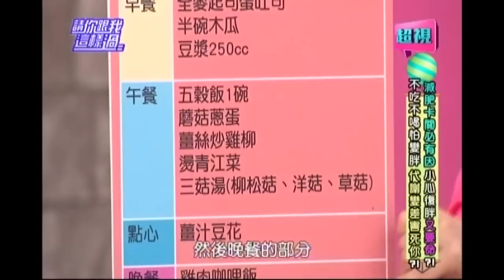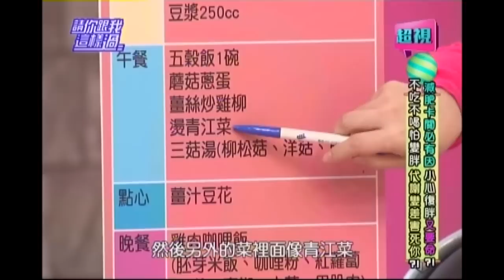1222 突破減肥停滯期 增加代謝該怎麼吃 好貨到你家 超視《請你跟我這樣過》 part5/5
來賓：小甜甜、趙小僑、林利霏、蔡小潔
專家：營養師劉怡里、美體專家KIMIKO、醫藥記者洪素卿
「好家在有智慧」告訴你，減肥卡關必有因，小心復胖又要命！？你覺得自己肌肉多、骨架大，不但很難瘦，減肥還會特別容易卡關嗎！？其實你根本沒認真減肥，減肥都是斷斷續續的，不僅瘦超快，復胖更快，而且嘗試各種減肥方式，就是不運動嗎？還是你已經吃的更少、運動更多，卻沒有繼續瘦，越減肥覺得越累，水腫還變嚴重，因此不敢多喝水嗎？想知道怎麼減肥不卡關嗎？收看節目，專家給你破關密碼！
「好貨到你家」今天邀請到美體專家KIMIKO為大家示範增加代謝率的運動，讓你5分鐘衝破減肥卡關！